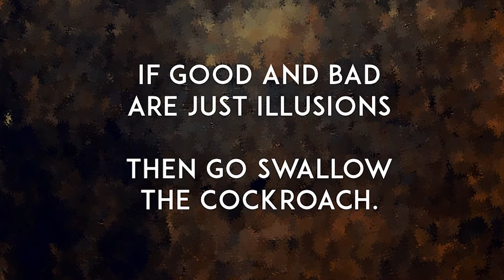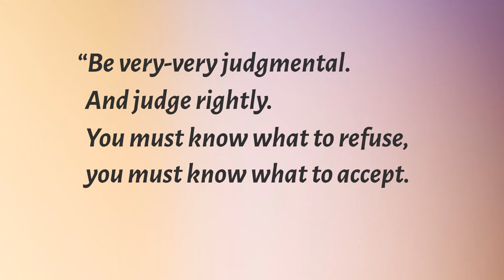If good and bad are just illusions, then go swallow the cockroach || Acharya Prashant (2019)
Video Information:
ShabdYog Satsang, 3rd November 2019, Bengaluru, India

Context:
Are good and bad one and the same thing?
Is everything equal?
Is it right to judge someone?
Is it wrong to be judgemental?
How to rightly decide?